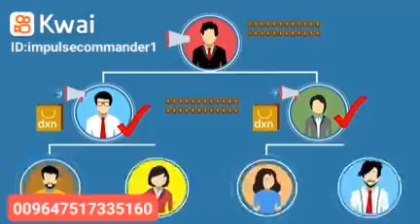rasty_dairy.dxn.fore ever.geunesse.mino bourd. safra.zew.feast.henan.sabah.muratbey.009647517335160